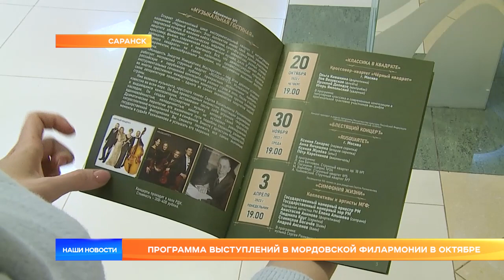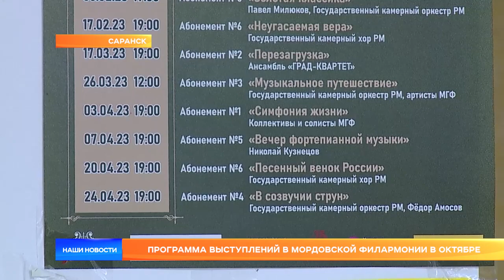Программа выступлений в Мордовской филармонии в октябре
Насыщенная программа ждёт гостей Мордовской филармонии в октябре. «Впервые» - именно так называется концерт, с которым выступит молодая солистка Светлана Миронова, а в конце октября сольник состоится у заслуженной артистки Мордовии Оксаны Глебовой. Чем ещё готовы порадовать ценителей музыкального искусства, расскажет Арина Мелешкина.